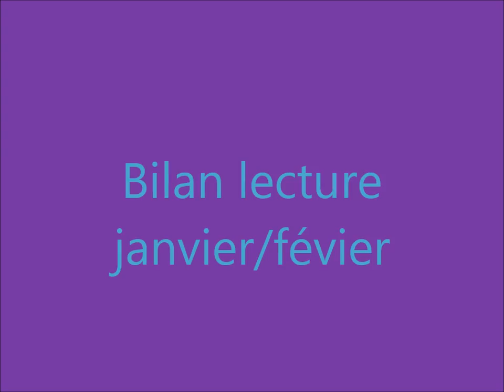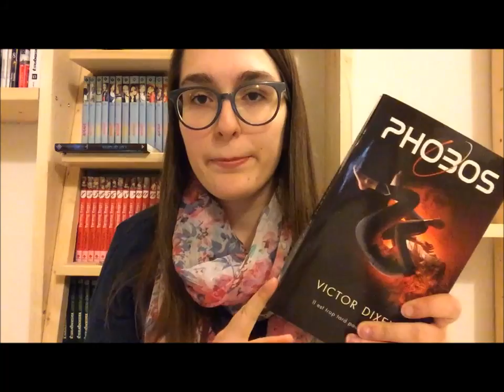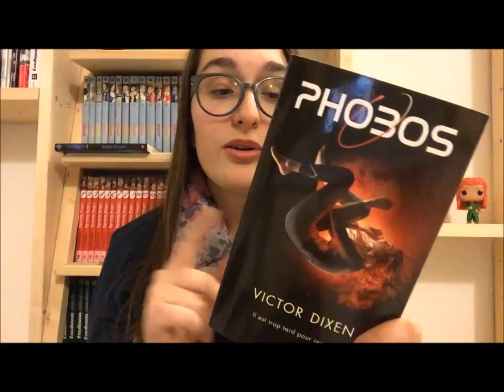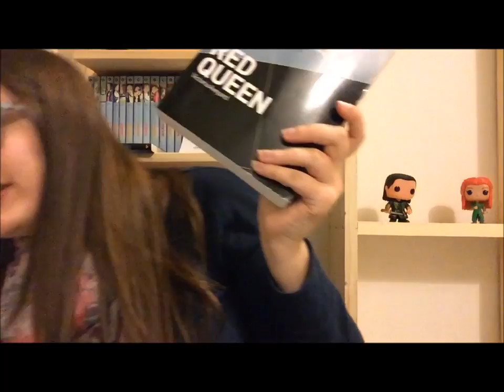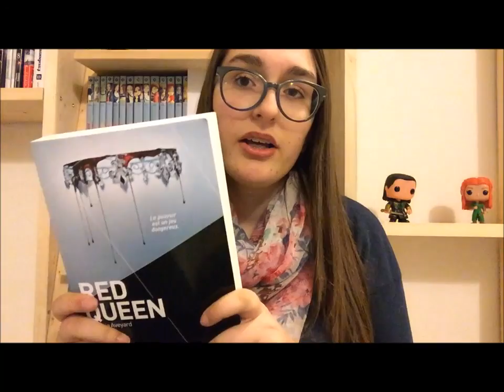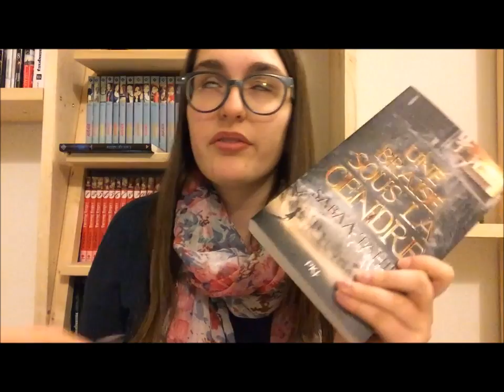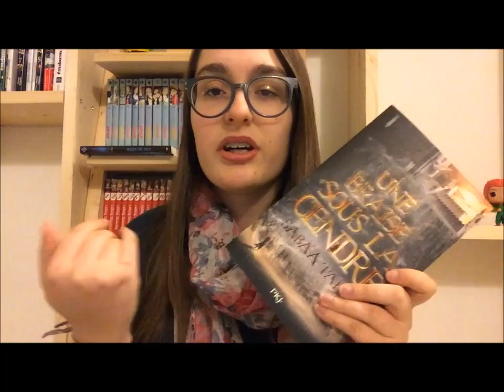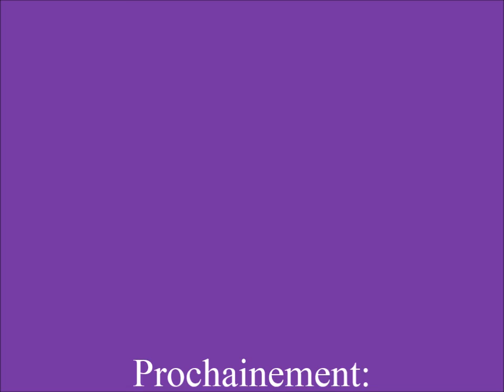Bilan lecture janvier/février